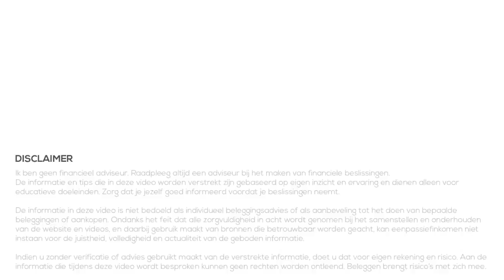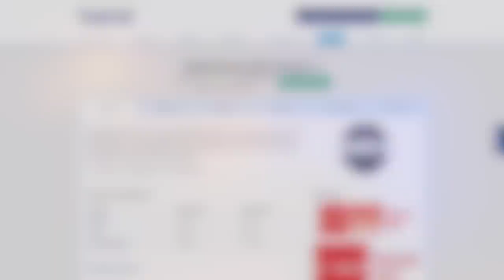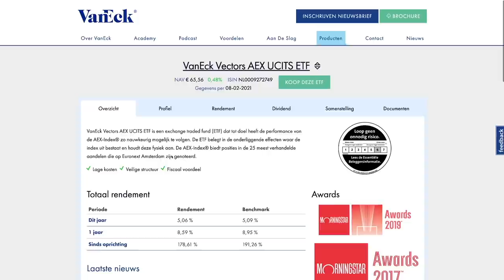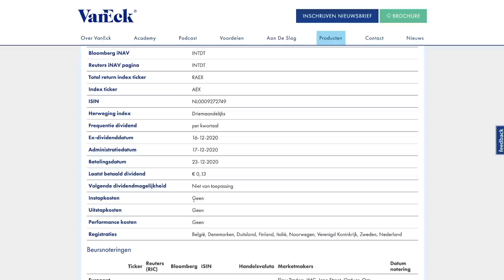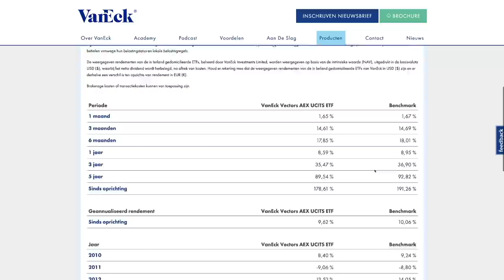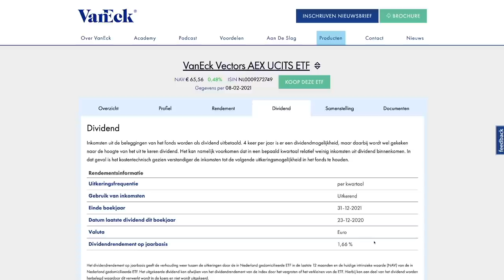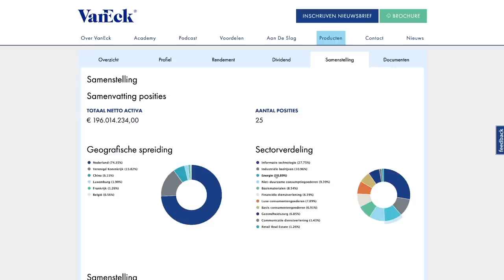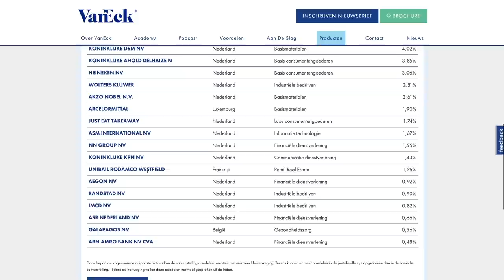Interessante ETF - VanEck AEX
VIDEOBESCHRIJVING
Er is veel interesse naar ETF's dus dat gaan we vanaf nu regelmatig behandelen. In deze video kijken we naar een ETF die gericht is op de AEX; de Amsterdamse beurs met de 25 meest verhandelde aandelen op Euronext Amsterdam.

In de toekomst behandelen we andere ETFs van andere beurzen, landen en/of sectoren. Heb je nog suggesties? Laat het weten in de reacties onder de video!

beleggen
beleggen 2021
brokers
passief inkomen
dividend
vermogen
ETF
index
goud
crypto
portfolio
bitcoin
beleggen via degiro
degiro
de giro
beleggen via etoro
etoro
apple
tesla
alfen
basic fit
ark invest